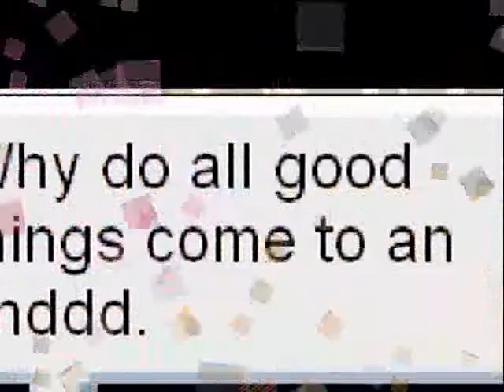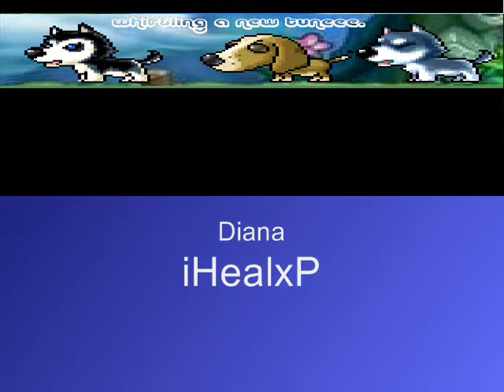MMV - All Good Things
A requested Video from iHeaLxp.

Song: All good things
Artist: Nelly Furtado

Enjoyyy! [:

Ohyeahs, there`s
a special bonus at the endddd. ^^
Be suree to see it;
hahaha ;D